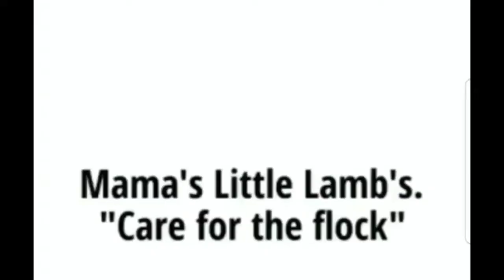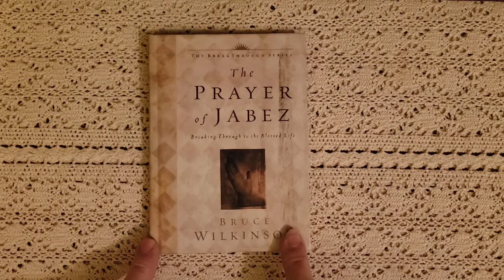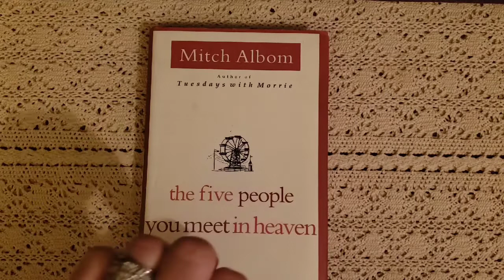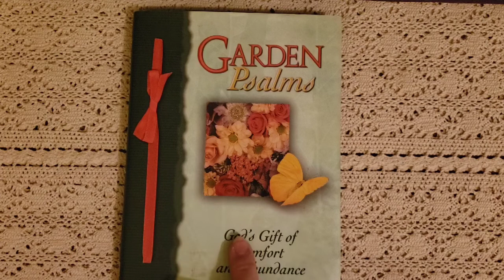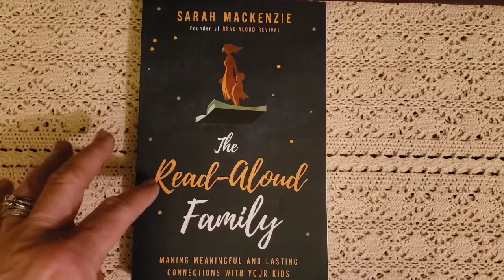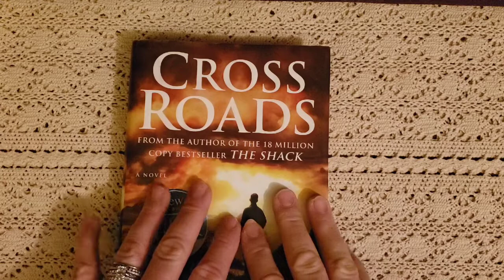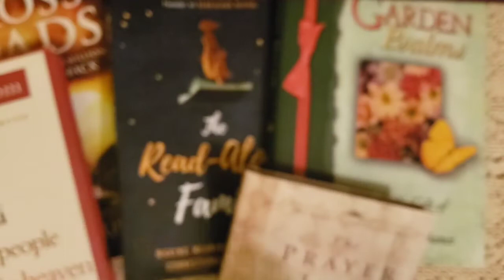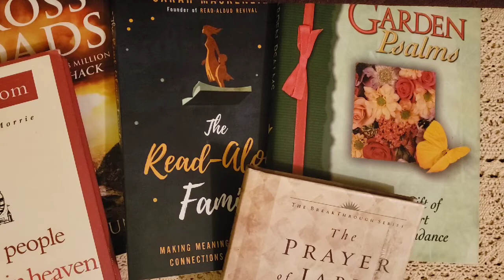MOM'S JUNE MORNING BASKET🌸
It is so important for us as mom's sisters grandmas and aunties to read books that lift us up..and  encourages  us through tough days!!  As we struggle through different  trials and share with others the Power in his word.. we might be able to lift others up also.. so I hope you enjoyed the books that I have chosen for this month's morning Basket!!